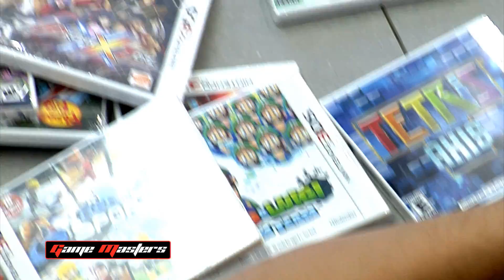Game Masters promocion 3ds que te dejara loco